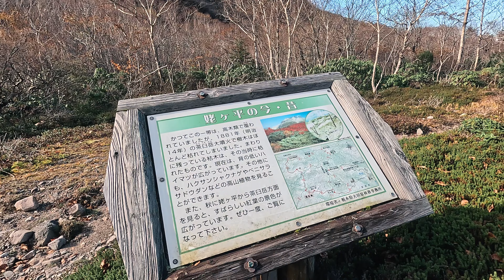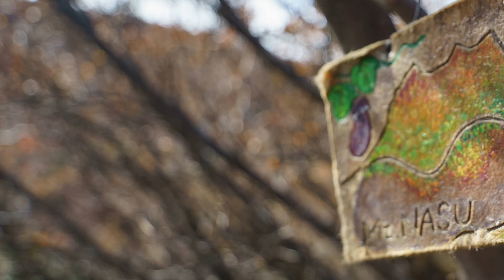茶臼岳(那須岳)・ひょうたん池【紅葉登山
2024/10/25
峠の茶屋→那須岳→ひょうたん池を回るコース
紅葉の時期です。天気が良い平日、のんびり登山です。